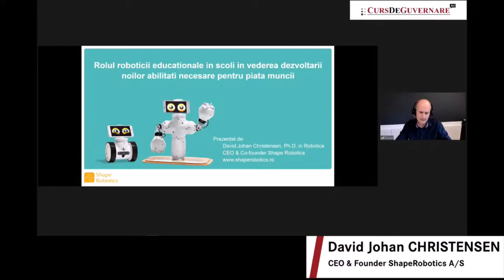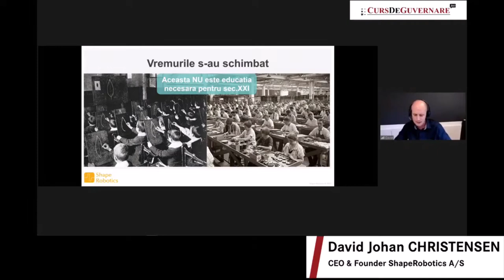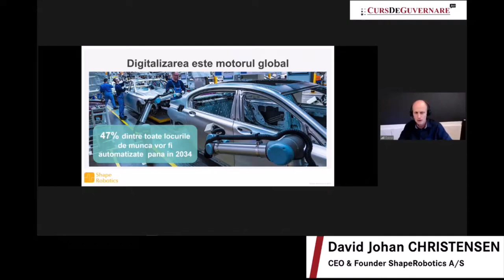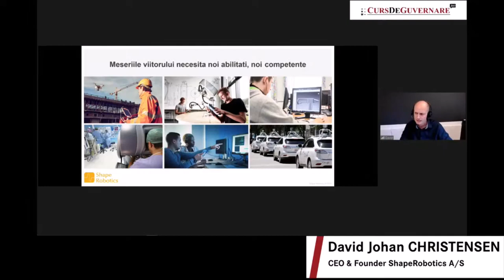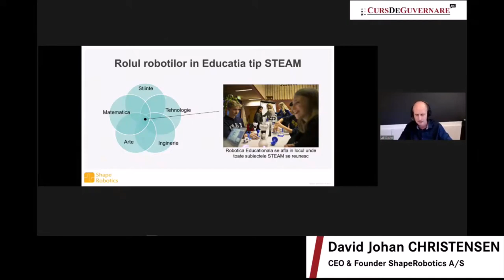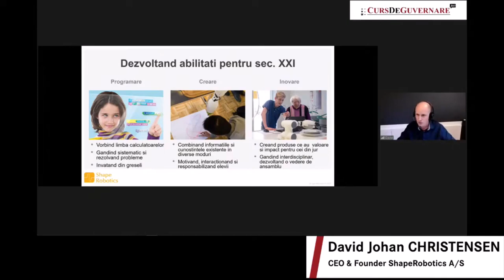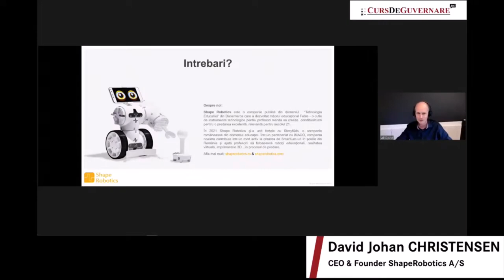David Johan CHRISTENSEN (ShapeRobotics A/S): On the role of educations robotics in schools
28 Septembrie 2021. Intervenția lui David Johan CHRISTENSEN (în limba engleză), CEO & Founder ShapeRobotics A/S, în cadrul conferinței CursDeGuvernare "Educație și schimbarea paradigmei economice - Cum recupereaza România decalajele la capitalul uman adecvat calificat".

SPEAKERII:
👉 Sorin CÎMPEANU, ministrul Educației
👉 Marian PREDA, rector, Universitatea București
👉 Mihnea COSTOIU, rector, Universitatea Politehnica din București
👉 Răzvan NICOLESCU, membru al Consiliului de Conducere al Institutului European de Inovare și Tehnologie (EIT)
👉 Ionuț SAS, președinte al AmCham Education TaskForce
👉 Iulian STANCIU, președinte executiv, eMag
👉 David Johan CHRISTENSEN, CEO & Founder ShapeRobotics A/S
👉 Silviu TEODORU, arhitect de organizație pentru Europa Centrală și de Est, Oracle
👉 Ștefan APĂTEANU, CEO, EduApps
👉 Ion MOLDOVEANU, vice președinte în cadrul DB Technology
👉 Adrian NICOLAIE, director general, Global Education and Consultancy, Global Edu

Moderator: Andreea PAUL, președinte INACO – Inițiativa pentru
Competitivitate

🌐 𝐏𝐚𝐫𝐭𝐞𝐧𝐞𝐫𝐢:
𝐀𝐥𝐩𝐡𝐚 𝐁𝐚𝐧𝐤
𝐀𝐦𝐂𝐡𝐚𝐦 𝐑𝐨𝐦𝐚̂𝐧𝐢𝐚
𝐁𝐂𝐑
𝐞𝐌𝐚𝐠
𝐈𝐍𝐀𝐂𝐎 – 𝐈𝐧𝐢𝐭̦𝐢𝐚𝐭𝐢𝐯𝐚 𝐩𝐞𝐧𝐭𝐫𝐮 𝐂𝐨𝐦𝐩𝐞𝐭𝐢𝐭𝐢𝐯𝐢𝐭𝐚𝐭𝐞

🌐 𝐏𝐚𝐫𝐭𝐞𝐧𝐞𝐫𝐢 𝐝𝐞 𝐜𝐨𝐦𝐮𝐧𝐢𝐜𝐚𝐫𝐞:
𝐀𝐍𝐈𝐒 - 𝐀𝐬𝐨𝐜𝐢𝐚𝐭𝐢𝐚 𝐏𝐚𝐭𝐫𝐨𝐧𝐚𝐥𝐚 𝐚 𝐈𝐧𝐝𝐮𝐬𝐭𝐫𝐢𝐞𝐢 𝐝𝐞 𝐒𝐨𝐟𝐭𝐰𝐚𝐫𝐞 𝐬𝐢 𝐒𝐞𝐫𝐯𝐢𝐜𝐢𝐢 𝐝𝐢𝐧 𝐑𝐨𝐦𝐚𝐧𝐢𝐚
𝐄𝐝𝐮𝐀𝐩𝐩𝐬
𝐏𝐫𝐨𝐢𝐞𝐜𝐭𝐮𝐥 𝐌𝐞𝐫𝐢𝐭𝐨
𝐇𝐑 𝐂𝐥𝐮𝐛 𝐑𝐨𝐦𝐚̂𝐧𝐢𝐚
𝐔𝐍𝐒𝐑 – 𝐔𝐧𝐢𝐮𝐧𝐞𝐚 𝐍𝐚𝐭̦𝐢𝐨𝐧𝐚𝐥𝐚̆ 𝐚 𝐒𝐭𝐮𝐝𝐞𝐧𝐭̦𝐢𝐥𝐨𝐫 𝐝𝐢𝐧 𝐑𝐨𝐦𝐚̂𝐧𝐢𝐚
𝐎𝐒𝐔𝐁𝐁 – 𝐎𝐫𝐠𝐚𝐧𝐢𝐳𝐚𝐭̦𝐢𝐚 𝐒𝐭𝐮𝐝𝐞𝐧𝐭̦𝐢𝐥𝐨𝐫 𝐝𝐢𝐧 𝐔𝐧𝐢𝐯𝐞𝐫𝐬𝐢𝐭𝐚𝐭𝐞𝐚 𝐁𝐚𝐛𝐞𝐬̦-𝐁𝐨𝐥𝐲𝐚𝐢